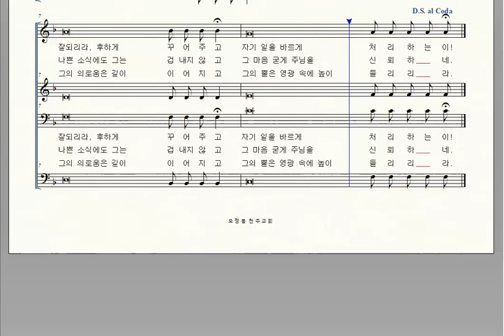연중 제 5 주일 화답송 [가해] 임석수신부, 엘토, 오정동 성당, 2020.02.09